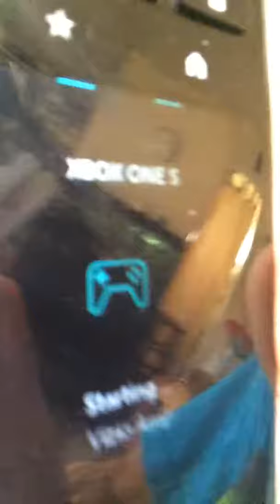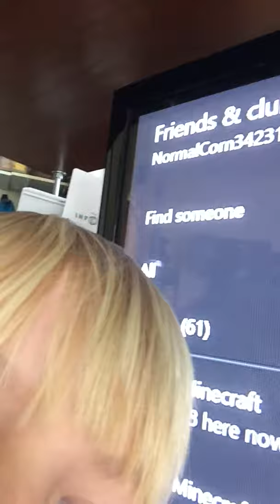My new photo!